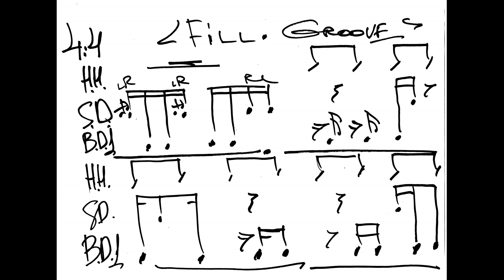Fill Groove 8